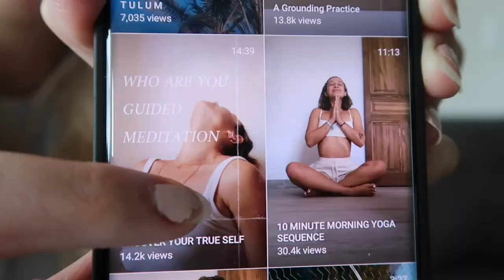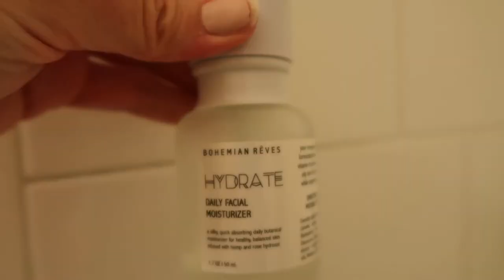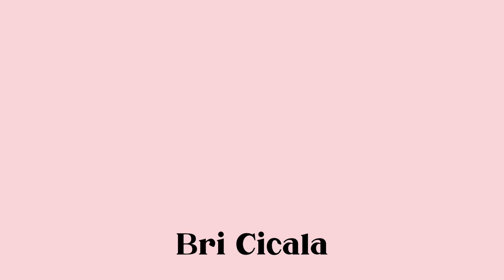SELF CARE 101: quarantine day in the life and self care day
Hey everyone.  I am putting off making dinner to type this.  My hubs is so excited tonight is the draft.  I'm sad Grey's is done for the season :(  It was my Thursday night tradition.

Today's video is just a little vlog type of video of my Saturday in the house.  It's kinda a quarantine day in the life meets self care sunday.  Saturday in the case.  Let me know down below how you guys are coping with staying in if you are able and the little things you are doing to take care of yourself.  I'd love to know.  Take care and be safe and don't forget to wash your hands.  and for anyone who is an essential worker watching this, thank you for all you do!  We are going to make it through this and come out better humans.  xoxo

depop @bricicala